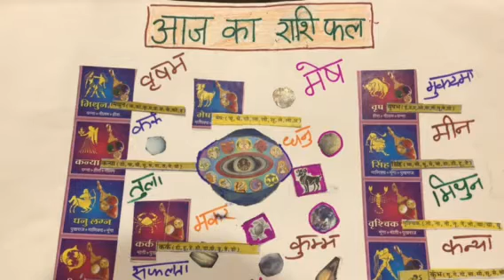8/9/2018 आज का राशि फल Daily Horroscope of 8/9/2018#आज का दिन कैसा होगा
ये राशि फल चंदमा पर है